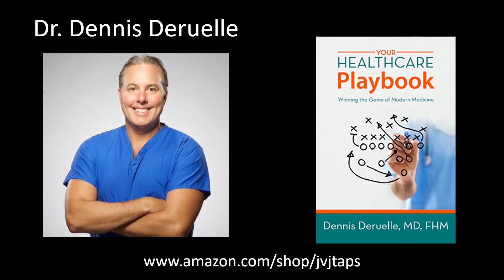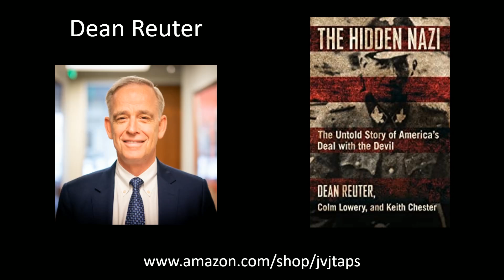Hospitals During COVID/A War Criminal You've Not Heard Of - Dr Dennis Deruelle/Dean Reuter - 042220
Dr. Dennis Deruelle discusses the state of hospitals during the COVID pandemic & the unintended consequences of the national lockdown measures.Author Dean Reuter discusses his book - The Hidden NAZI: The Untold Story of America's Deal with the Devil - which reveals the true fate of one of the most notorious NAZI war criminals that existed in the Third Reich.

Find the PODCAST on all major podcast platforms